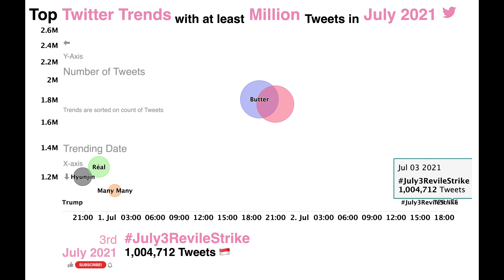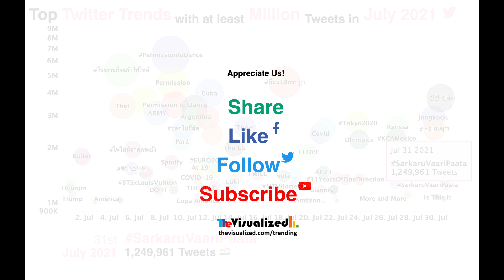July 2021 Twitter Trends with at least a Million Tweets 💰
Worldwide 🌎

Trump 1M Tweets
Hyunjin 1.2M Tweets
Réal 1.3M Tweets
Many Many 1.1M Tweets

Butter 1.8M Tweets
พิมฐา 1.8M Tweets

YES YES 1.1M Tweets
July3RevileStrike 1M Tweets

America 1M Tweets
América 1M Tweets

Louis Tomlinson 1M Tweets
Fandom 1M Tweets
โรงงานกิ่งแก้วไฟไหม้ 5.3M Tweets
Thật 3.4M Tweets

방탄소년단 1.5M Tweets
ไฟไหม้ลาดกระบัง 2M Tweets

PremiosMTVMIAW 3.6M Tweets
LVMenFW21 1.5M Tweets
babaolmak 1.5M Tweets
BTSxLouisVuitton 1.3M Tweets

ARMY 3.1M Tweets
DO IT 1.2M Tweets
HBD_TO_ARMY 1.1M Tweets

الزمالك_اضحوكه_القرن 1.3M Tweets
PermissiontoDance 6.5M Tweets
Spotify 1.7M Tweets
Permission 4.5M Tweets
zamalek_african_century_club 1.2M Tweets
Permission to Dance 3.4M Tweets

Pará 2.2M Tweets
ออกไปอีสัส 2.6M Tweets

Messi 3.3M Tweets
Argentina 3M Tweets
COVID-19 1.4M Tweets
Copa America 1M Tweets
Itália 1.1M Tweets
At 19 1.6M Tweets
THE BEST 1.2M Tweets

England 2.9M Tweets
EURO2020 1.7M Tweets
Cuba 4M Tweets
Euro2020Final 1.2M Tweets
Italy 1.6M Tweets
The Who 2.4M Tweets
Italia 1.2M Tweets
Saka 1.3M Tweets
The England 1.5M Tweets
Lisa 1.1M Tweets

Black 1M Tweets

Loki 1.3M Tweets
iyikigeldinbaba 1.3M Tweets
The US 2M Tweets
BLACKPINK 1M Tweets
BTSonFallon 1.4M Tweets

Thèm 2.6M Tweets

I WILL 1.4M Tweets

MTVHottest 1.2M Tweets
Voté 1.4M Tweets
ม็อบ18กรกฎา 4.6M Tweets

. Ne 1.4M Tweets
I KNOW 1.3M Tweets

Amazon 1M Tweets
I LOVE 1.9M Tweets
โทนี่รากแก่น 1.3M Tweets

Covid 2.4M Tweets
Giannis 1.2M Tweets
스트레이키즈 1M Tweets
At 23 1.5M Tweets
StrayKids 1M Tweets
Saveมิลลิ 2.6M Tweets

Sweet21JaehyukieDay 1.2M Tweets
억_재혁이_생일이다 1.2M Tweets
Happy Yoonderful Day 1.1M Tweets
โหนกระแส 1.4M Tweets
ดาราcallout 1M Tweets

11YearsOfOneDirection 1.3M Tweets

Tokyo2020 2.7M Tweets
Olympics 2.2M Tweets
Olympics 1.3M Tweets

More and More 1.1M Tweets

REQUEST 1.3M Tweets
KCAMexico 2.3M Tweets
Rayssa 2.6M Tweets

evlenbenimle 1.1M Tweets

jungkook 2.9M Tweets
스테이위크 2.5M Tweets
2021STAYweeK 2.6M Tweets
FridayLivestream 1.1M Tweets
Is This It 1.1M Tweets
PrayForTurkey 1.8M Tweets
Turkey 1.5M Tweets
안산 선수 3.7M Tweets
안산 금메달 1.4M Tweets
안산 3관왕 1.4M Tweets
IRoamAlone 1M Tweets

SarkaruVaariPaata 1.2M Tweets

Worldwide 🌎